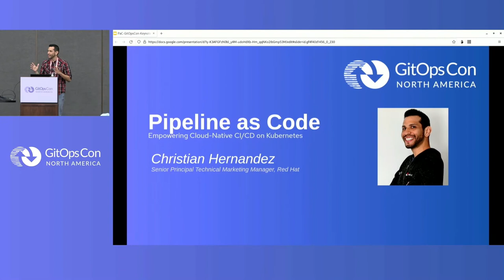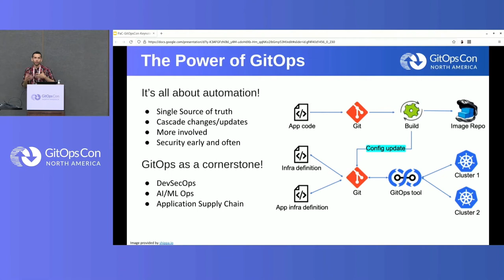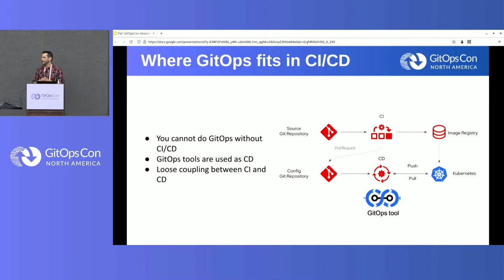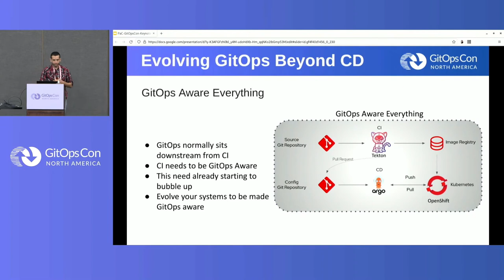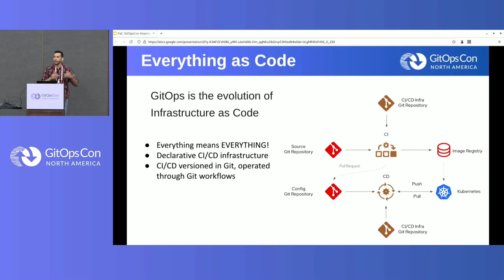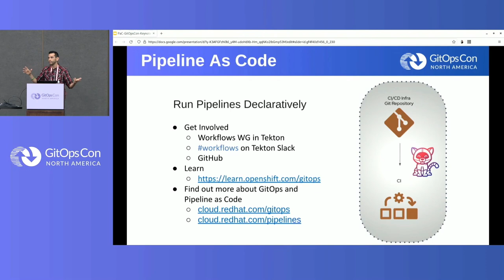Keynote: Pipeline as Code Empowering Cloud-Native CI/CD on Kubernetes Using O... Christian Hernandez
Keynote: Pipeline as Code Empowering Cloud-Native CI/CD on Kubernetes Using Open Source Tools - Christian Hernandez, Red Hat

This approach means developers continue to focus on developing and contributing code as they always have, through git repositories, and helps traditional operations teams evolve into their desired SRE or DevOps engineer roles they’ve aspired to become. Kubernetes has provided a platform to integrate all of these tasks and desired tools along the way.

We’ll demonstrate how to fully integrate git repositories, pipelines, and CD frameworks on top of OpenShift to deliver a complete, declarative, pipeline as code and GitOps framework in a cloud-native environment.